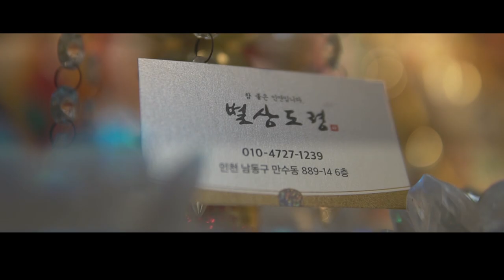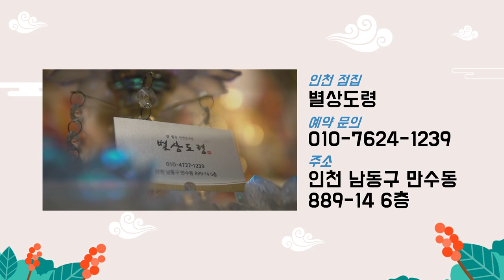2020년 경자년 하반기 뱀띠운세 ''하반기에 대박나는띠 뱀띠!!'' 인천점집 별상도령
자막

★대표블로그★
-올마이티TV